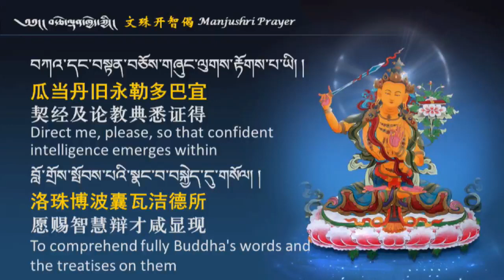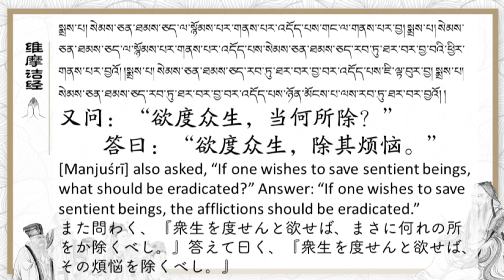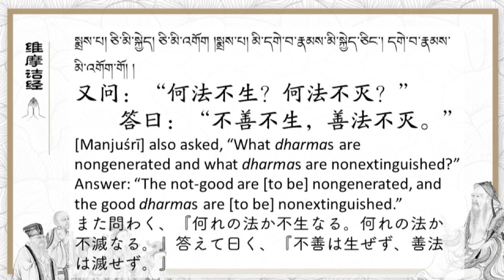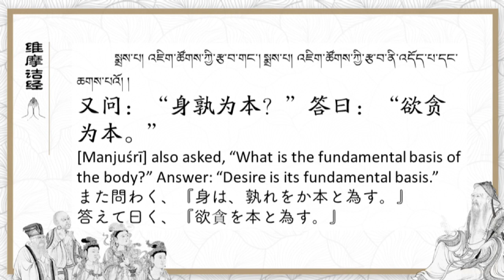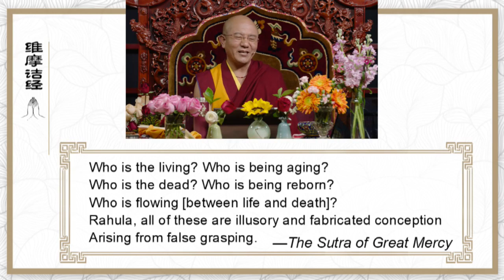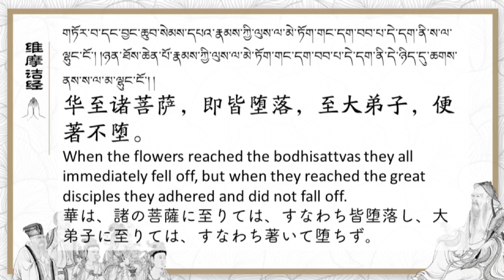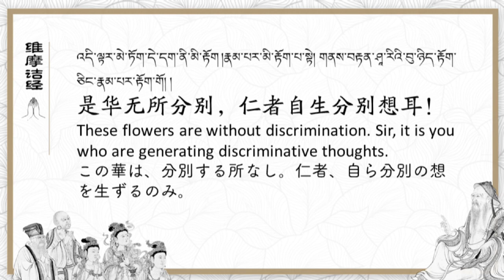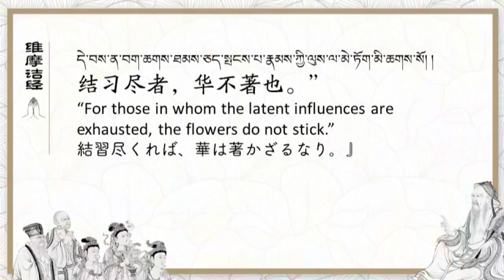《维摩诘经》第 37课 索达吉堪布